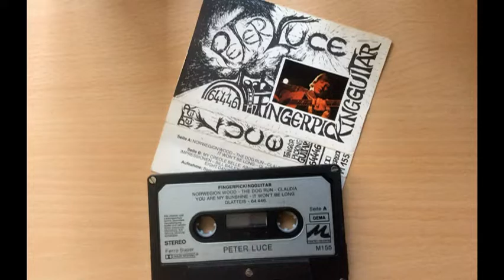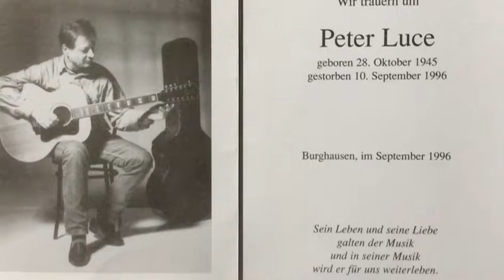Markus Schmidt - SitarAndGuitar plays "Wöhrsee Impressionen" by Peter Luce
This is the signature piece of Peter Luce, a great guitarist and music teacher, who died of cancer in 1996 at the age of 50. It is a declaration of love to his and my hometown Burghausen. It is written for and performed on 12 string guitar. I have always loved this piece and its three parts morning, afternoon, and evening, which are depicting the moods of that very lake during the day.
The guitar played here is an Ibanez AEL 2012.
This video is my way of saying thank you Peter, I miss you!